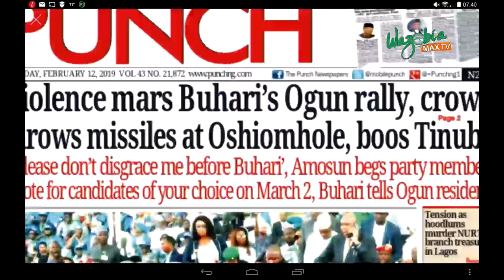Violence Mars Ogun Rally _ Crowd Throws Missiles At Buhari, Boos Tinubu